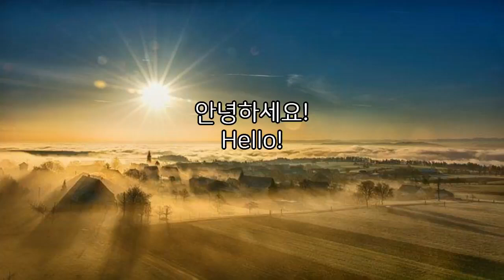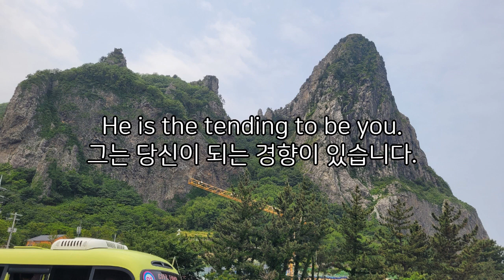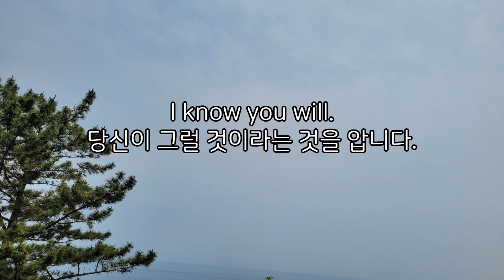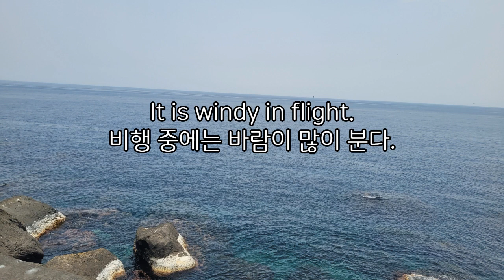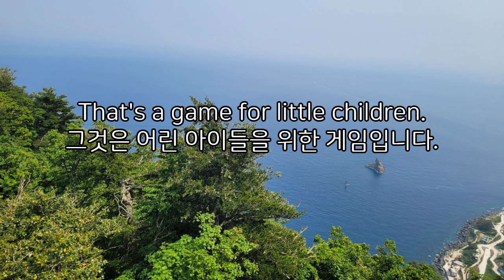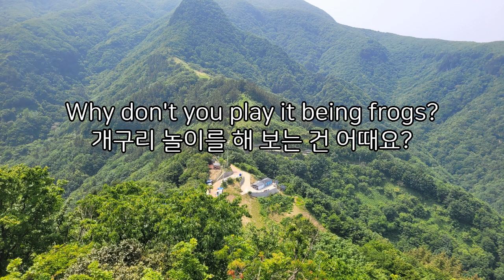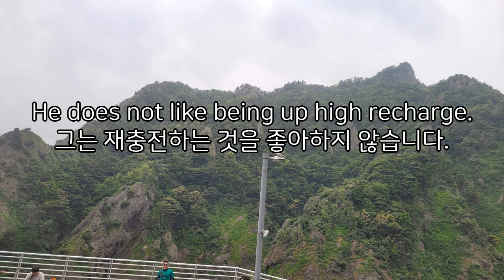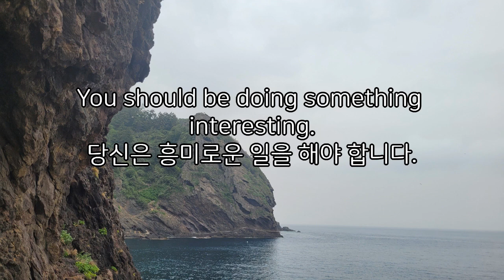만화영어3 / 반복해서 들어야 귀가 열린다/한국말 없는 버전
만화에서 반드시 알아야 할 문장입니다.